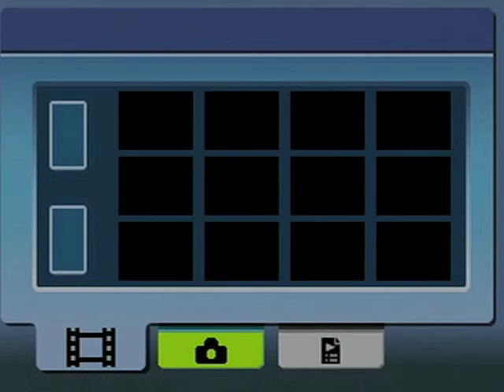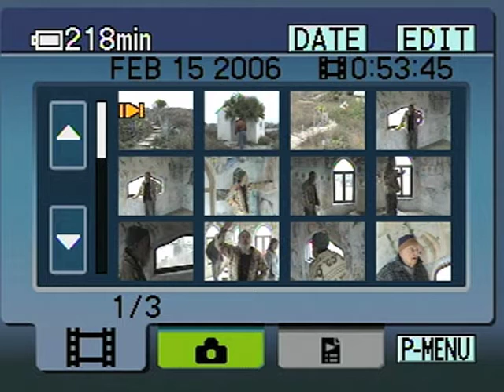PAPHA Lecture Series 3 1 07 Ned Teller, Bobby Grumbles, Bar Pilots 2